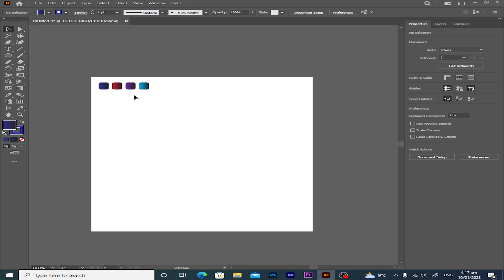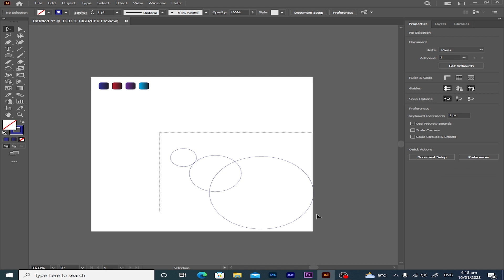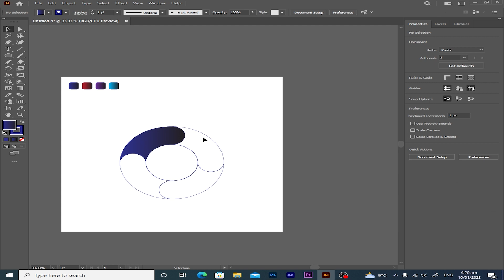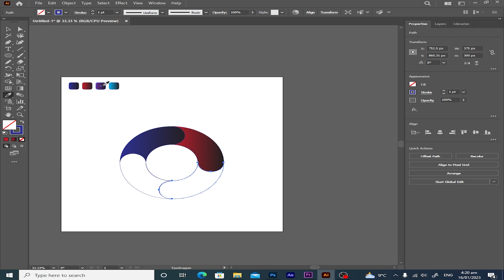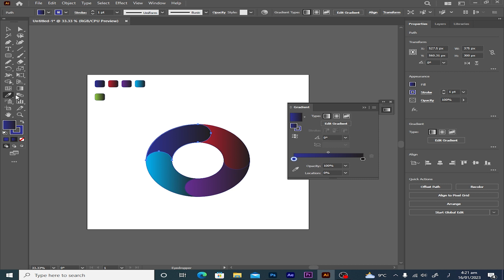How To Create Gradient Circle in Adobe Illustrator | Tutorial | Hindi/Urdu